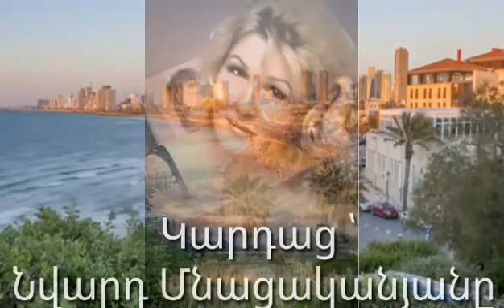ՎԱՀԱՆ ՏԵՐՅԱՆ։ ԿԱՐԴՈՒՄ Է` ՆՎԱՐԴ ՄՆԱՑԱԿԱՆՅԱՆԸ։(1)